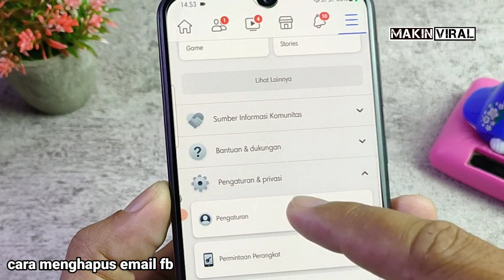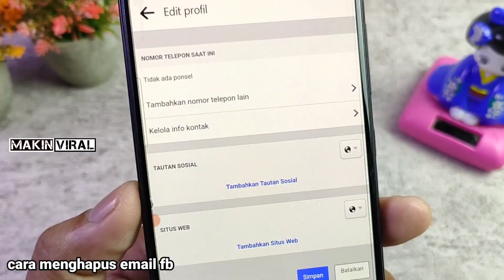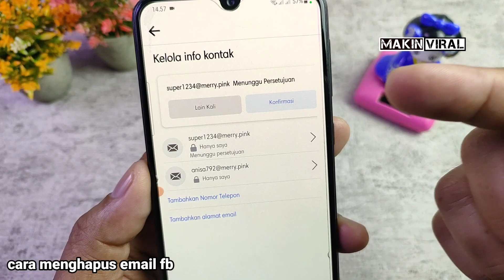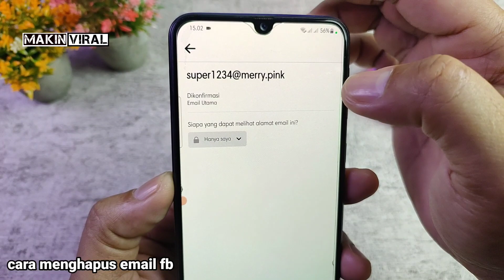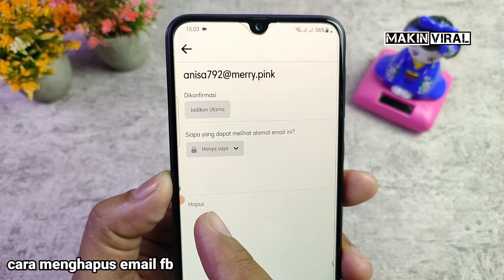Cara mengganti email Facebook tanpa terkunci sesi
Kalo ini Makin viral akan memberikan Cara mengganti email Facebook tanpa terkunci sesi .dengan cara ini jika kita ingin menambahkan email baru di Facebook,mengganti email utama fb dan menghapus email lama Facebook tidak akan terkunci sesi.jadi silahkan jika ingin mengganti email Facebook tanpa terkunci sesi ,simak video ini baik baik.
Video ini juga memberikan cara mengamankan akun fb hasil beli dengan mengganti email utamanya tanpa terkena sesi .

Cara mengganti email fb tanpa terkunci sesi
Cara mengganti email utama fb
Cara menghapus email fb
Cara merubah email utama fb
Cara mengganti email fb